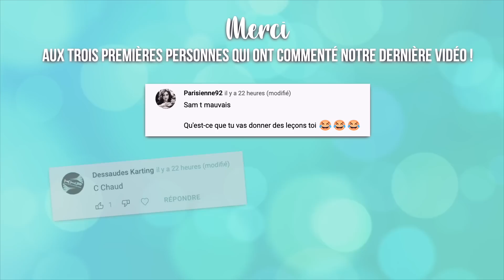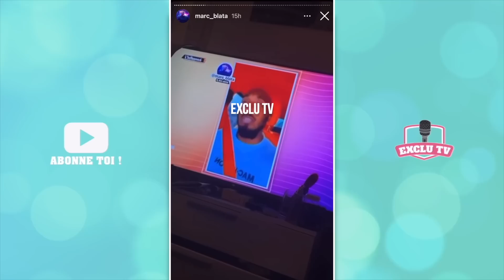MARC BLATA ACCUSÉ D'ESCR0QUERIE, L'ÉMISSION "QUOTIDIEN" L'AFFICHE ! 😲 IL RÉAGIT ET S'EXPLIQUE...🤨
Jeudi, l'émission "Quotidien" a parlé de Marc Blata et des accusations d'escroqueries dont il fait l'objet. Ils ont notamment évoqué le collectif qui s'est formé pour dénoncer les agissements du couple Blata. En découvrant ce passage de l'émission, Marc a décidé de prendre la parole ! Il leur répond et fait une grosse mise au point...

Compte Twitter du Collectif d’aide aux victimes de Marc et Nadira

______________ RETROUVEZ NOUS ______________